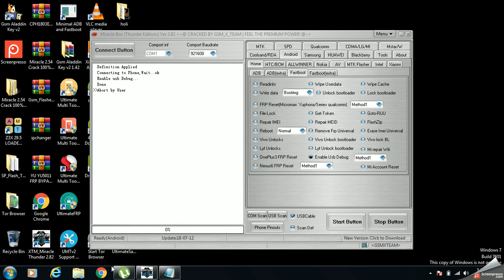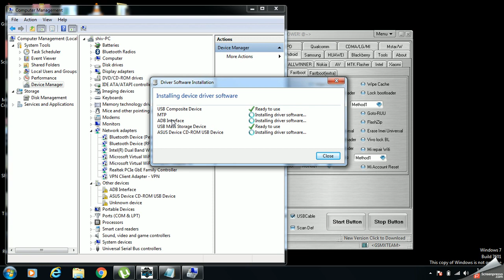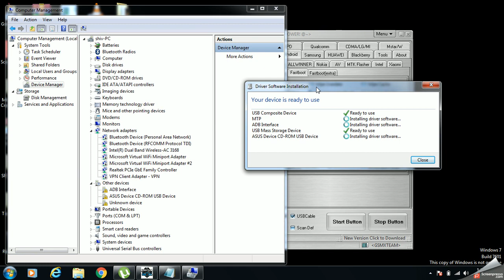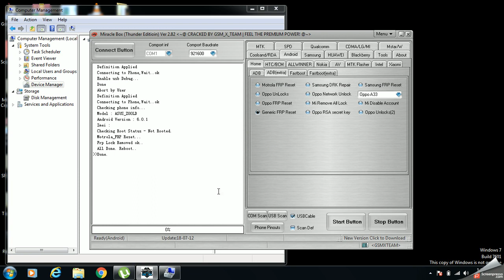Asus Z00LD Zenfone 2 Laser ZE550KL FRP Unlock or Google Account